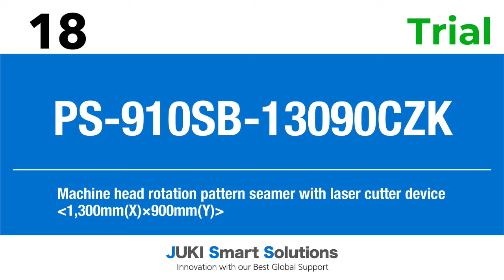JUKI PS-910SB Machine Head Rotation Pattern Seamer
Trail pattern seamer machine, with laser cutter device and 1300 x 900mm sewing area,  presented on JUKI booth during Texprocess exhibition 2024